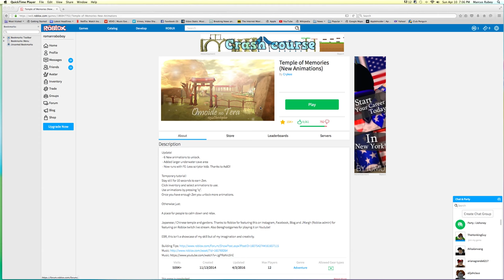TEMPLE OF MEMORIES-LETS PLAY-EPISODE 1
EXPLORING A BEAUTIFUL WORLD